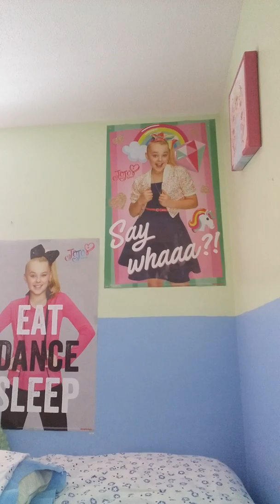Hi guys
Hi
I'm back